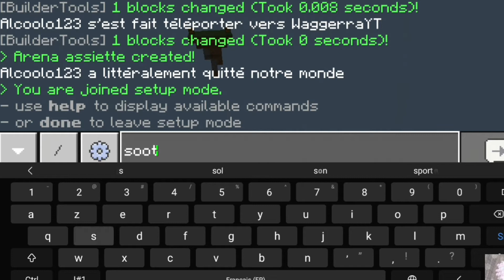TUTO plugin SkyWars pour aternos / pocket mine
Je présente le plugin SkyWras, disponible dans "plugins" sur aternos si vous avez la version pocket mine

-_-_-_-_-_ Merci ! -_-_-_-_-